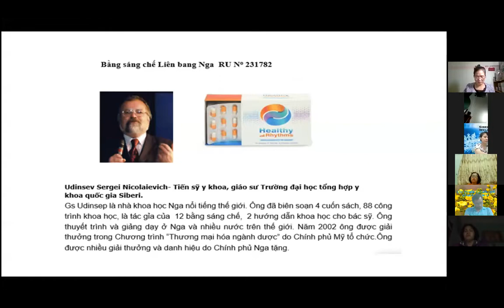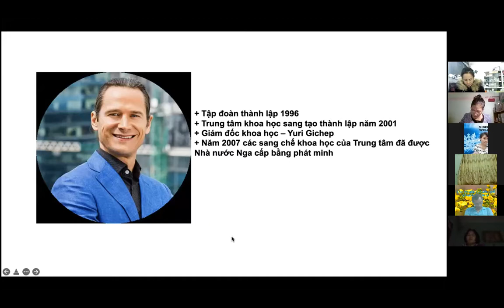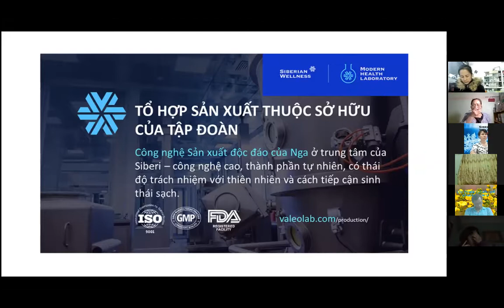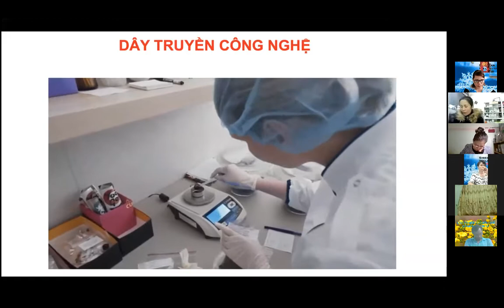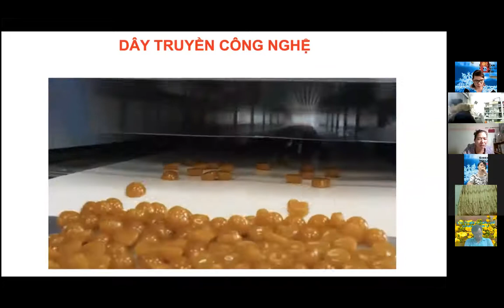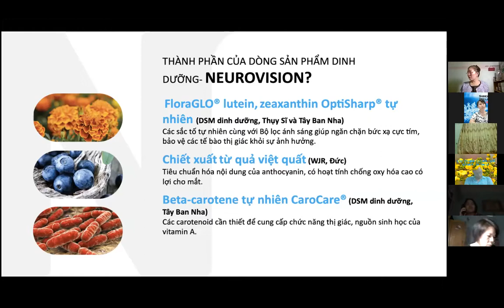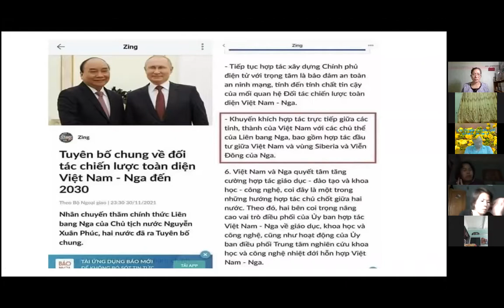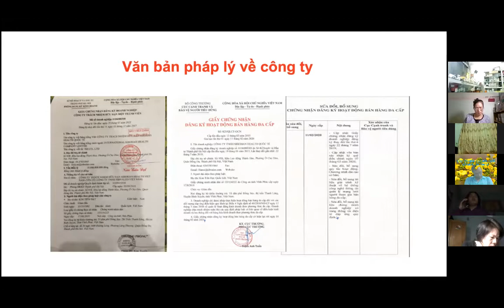THẤU HIỂU NỀN TẢNG KHOA HỌC VÀ CƠ SỞ PHÁP LÝ CỦA SẢN PHẨM SIBERI